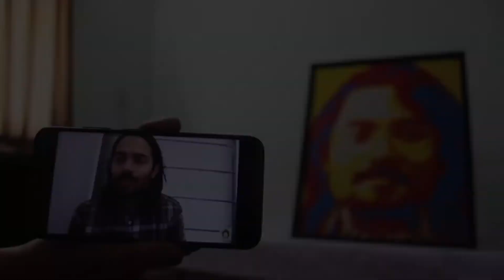Teaser | GOGO Magazine | Lifestyle | Rubik's Cube Artist Shantanu Awale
Shantanu Awale is a Mumbai based magician and Rubik's cube artist. He creates portraits and artworks out of multiple Rubik's cubes. He is an engineer by education but since childhood, he was very fond of solving different puzzles and was also fascinated by art. He always wanted to merge both his hobbies together to create something artistic out of Rubik's cube, hence in his final year of engineering, he developed my own method to create such artworks. He curates these artworks and do live performances at various events such as product launches, ceremonies, exhibitions, college fests, and private homes worldwide. Apart from this he is also very fond of speedsolving and has won around 23 medals at various international cubing competitions.